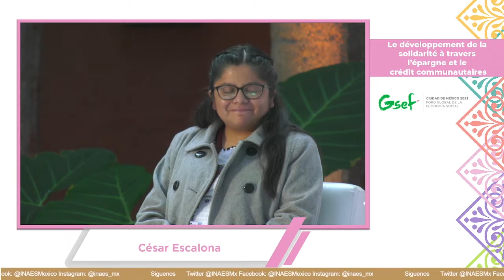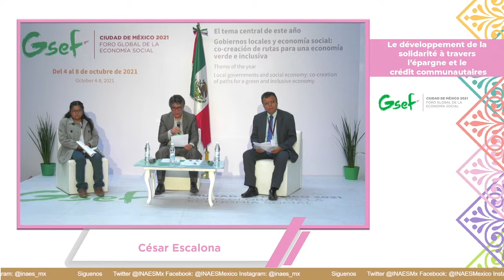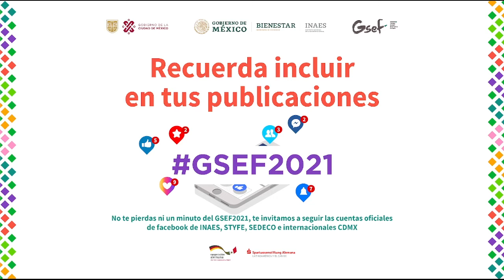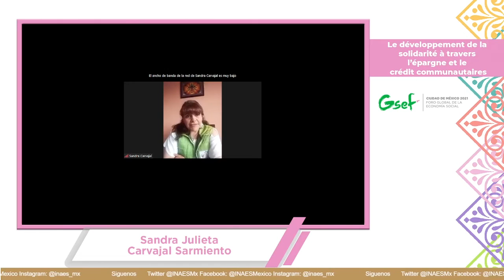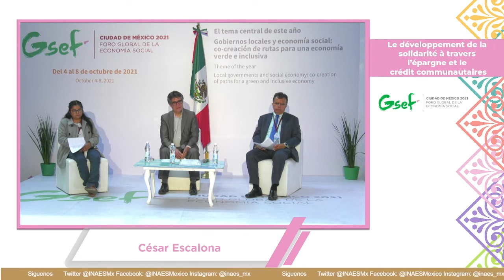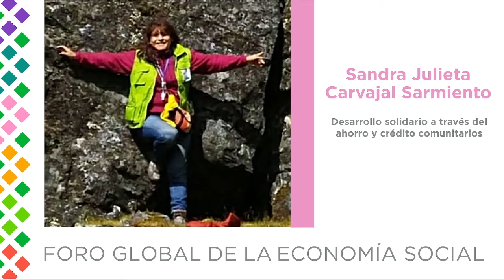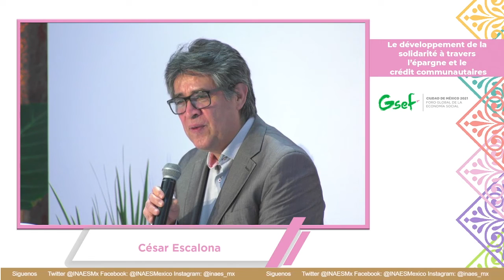GSEF2021. Développement de la solidarité à travers l’épargne et le crédit communautaires (octobre 7)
Le développement vu dans une perspective communautaire et collective qui permet la promotion du bien-vivre est possible, l'épargne et le crédit comme mécanismes financiers qui déclenchent ce processus sont fondamentaux. Revivez la session sur ce sujet dans le cadre du GSEF2021.